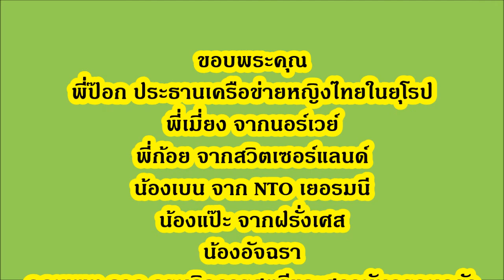EP 162: ไปสัมมนาเรื่อง หม้ายเดียวดาย ไม่โดดเดี่ยว ที่เมือง Ljubljana, Slovenia กันค่ะ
วันที่ 20-21 พ.ค. 2022 นี้ เครือข่ายหญิงไทยในยุโรป  ร่วมกับ ชมรมคนไทยในสโลวีเนีย และภาคีเครือข่ายฯ จะจัดงาน ประชุมใหญ่สามัญประจําปี 2022 และจัดสัมมนาหัวข้อ "หม้ายเดียวดาย แต่ไม่โดดเดี่ยว " ไปฟังกันค่ะว่า หม้ายชาวไทยในยุโรป ก้าวข้ามความทุกข์ และเดินหน้าต่ออย่างสง่างาม ได้อย่างไรนะคะ
ที่เมือง ยูเบียน่า ประเทศสโลวีเนีย

พี่ป๊อก หรือคุณจงเจริญ ศรแก้ว กริมสมันน์ เป็นประธานเครือข่ายหญิงไทยในยุโรป
มาให้ข้อมูลที่ชัดเจน เพื่อเราที่สนใจ กำลังคิดว่าจะไป หรือไม่ไปร่วมงาน ตัดสินใจได้นะคะว่า จะต้องไปซะแล้ว...งานดีๆ แบบนี้ จัดแค่ปีละครั้ง..

ได้ความรู้ ได้เที่ยว ได้พบเพื่อนทั้งเก่า และใหม่ มิตรภาพสร้างได้ทุกที่ ทุกเวลานะคะ
ท่านที่สนใจกรอกใบสมัครได้ที่